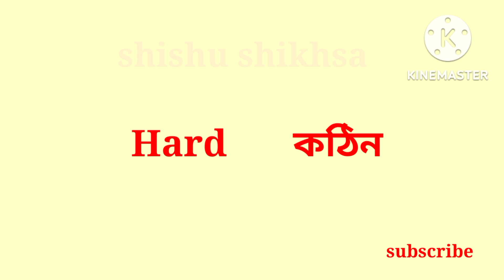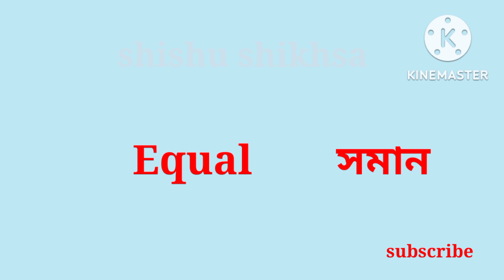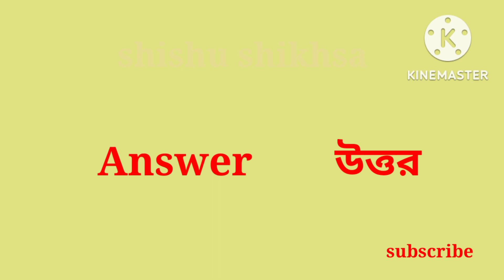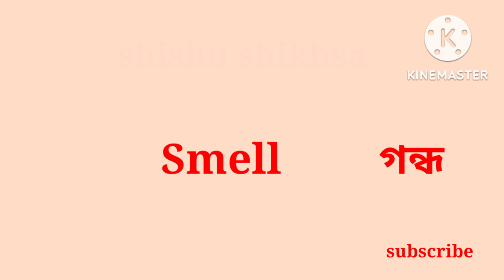English to Bengali vocabulary।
English to Bengali vocabulary।vocabulary